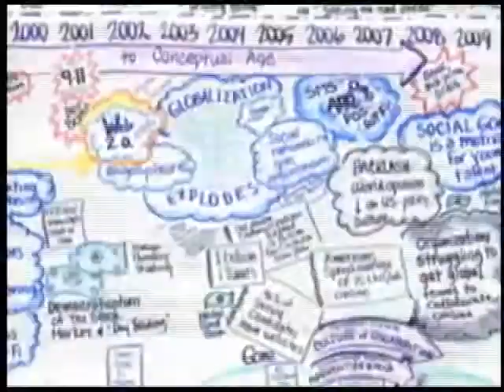Future Talk 53-1, The Globalization of Technology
An interview with Richard Dasher, director of the US-Asia Technology Management Center at Stanford University, private consultant to governments and companies in the US and Asia, and the first non-Japanese ever appointed to the Board of Directors of a major Japanese University, Tohoku University, in 2004.